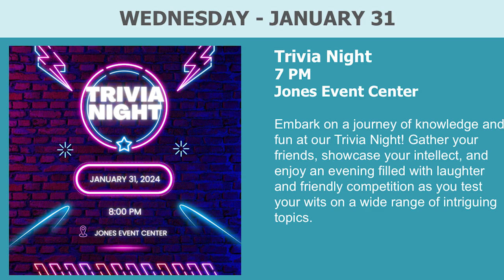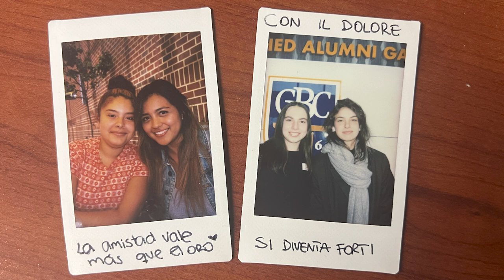How to enjoy life at College | ChatGBC #3 - Goldey-Beacom College podcast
A podcast about Goldey-Beacom College hosted by friends and collaborators Chari Konomi and Geoff Stone.

In this episode, Chari & Geoff chat about how to have the best time at GBC, the importance of the friends you make in College, starting organizations on campus, taking advantage of opportunities, and advice on dealing with setbacks.

Chari Konomi is a graduate student at GBC, an actor, and a photographer.

@GeoffStone is a filmmaker and photographer.

Timestamps:
00:48 What's happening this week at GBC
01:40 Chari's first impression of GBC
03:20 GBC's student-professor relationships
04:05 Geoff's experience as a student (starting Lighting Studio with the support of the GBC Family)
07:00 GBC's clubs and organizations / how to start one
09:20 Taking advantage of opportunities and events on campus
11:20 A College is a great place to test out ideas / facing setbacks & failure
12:55 Advice when starting something new (learning photography)
13:50 Learning from others at College (professors, staff, classmates, teammates)
15:40 Why GBC? The social aspect
17:50 The friends you make in College can become your lifelong friends
20:30 The rivalry with Wilmington
23:10 Relationship with teammates
24:40 The rivalry with Wilmington pt. 2
26:50 GBC winning the 2017 Men's Soccer CACC championship
31:20 Starting student organizations (go to Student Affairs)
32:08 Volunteering
32:57 Chari's mural for Bizzy Bones at the Boys & Girls Club
35:10 Opportunities at GBC / Learning how to start something
37:50 Friendships at College (GBC's diverse population)
39:20 Sometimes College can be overwhelming
40:25 Geoff's first board meeting, lol
41:40 Working with others, experience at GBC can impact future career
43:40 How Geoff learned filmmaking
48:16 Be so good they can't ignore you
49:40 Setbacks, roadblocks, self-doubt
51:11 Chari's Polaroid of the day

Produced by Lightning Studio / Geoff Stone
Hosted by Chari Konomi & Geoff Stone
Intro Footage by Geoff Stone & Sebastien Lacroix
Thumbnail by Ksenija Marković Stone